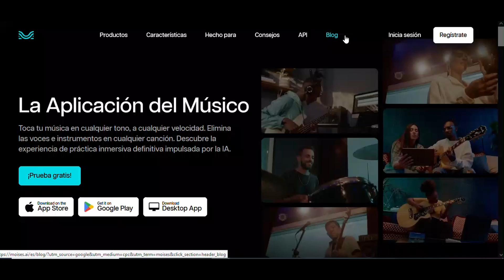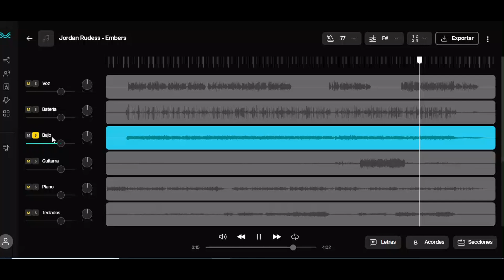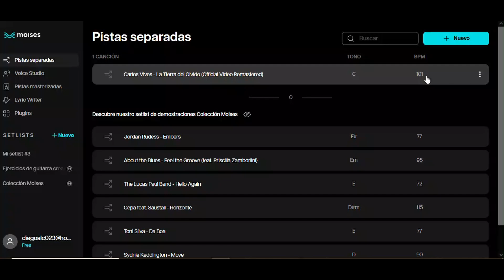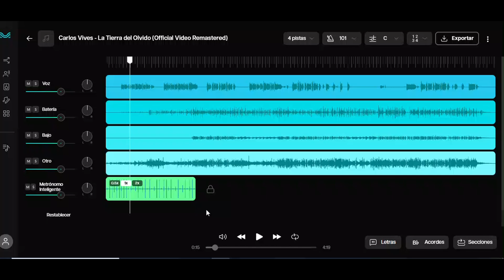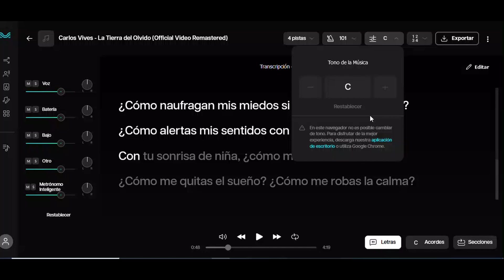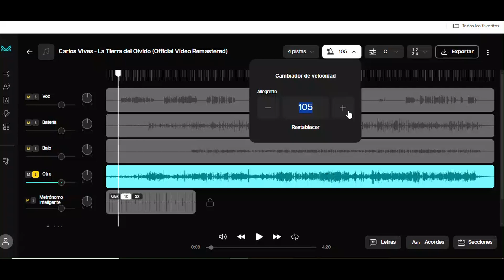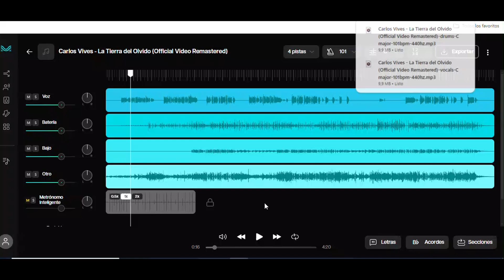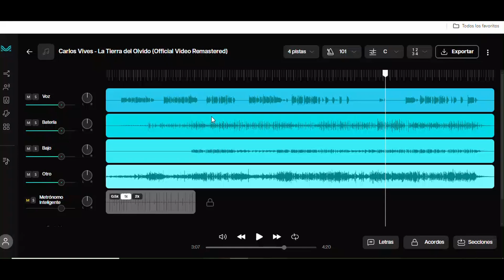MOISES AI ahora puedes SEPARAR PISTAS, cambiar tono y tempo y Mucho más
Esta vez voy a mostrarte una IA que te permite hacer practicamente producción musical con todas las funciones que tiene y no solo eso sino literalmente deconstruir canciones.

Equipo utilizado:
👉 Interfaz de audio U-PHORIA UM2
👉 Micrófono Behringer C-1
👉 Cable Ernie Ball para guitarra